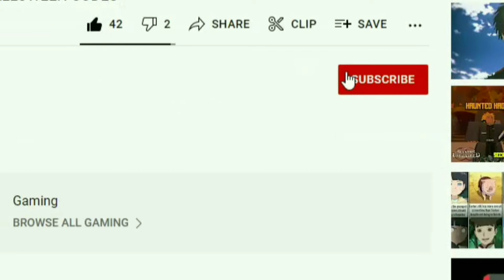PET SIMULATOR X *NEW* AND WORKING CODES 2021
Tittle : PET SIMULATOR X *NEW* AND WORKING CODES 2021|ALL NEW *CODES* FOR PET SIMULATOR X

Hello everyone :)
in this video I'm going to show you all new and working codes on "Pet simulator x" I hope the video help you.

Tittle : PET SIMULATOR X ALL *NEW* CODES|ALL NEW AND WORKING *CODES* FOR PET SIMULATOR X

CODES FOR PET SIMULATOR X
NEW CODES FOR PET SIMULATOR X
NEW CODES FOR PET SIMULATOR X 2021